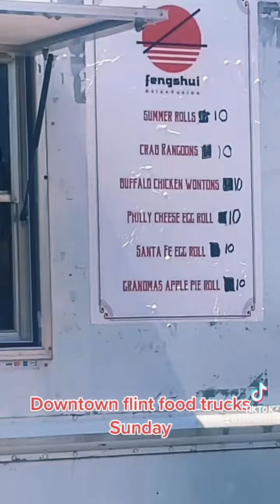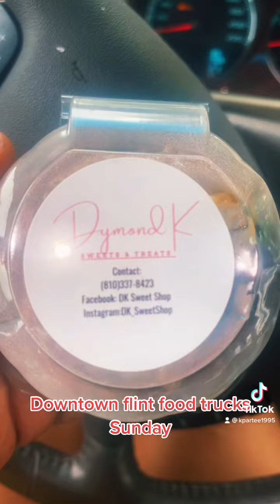Flint food truck Sunday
Me and my son decided to go to the food trucks downtown flint!